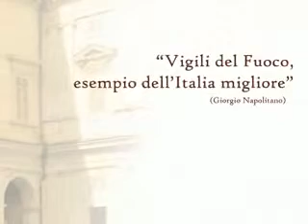Calendario 2010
Presentazione del Calendario dei Vigili del Fuoco 2010